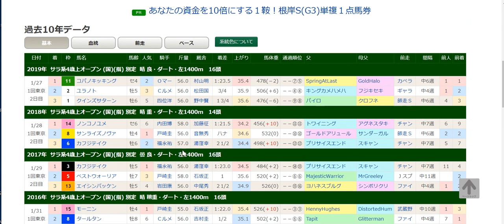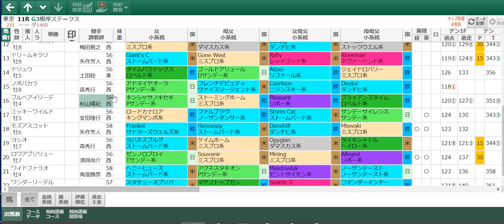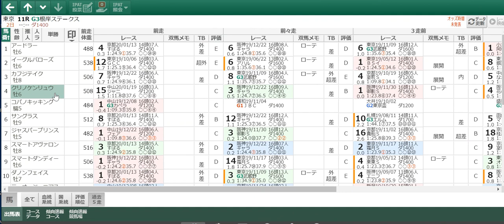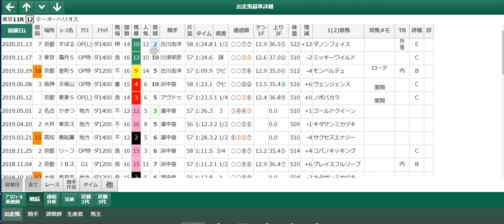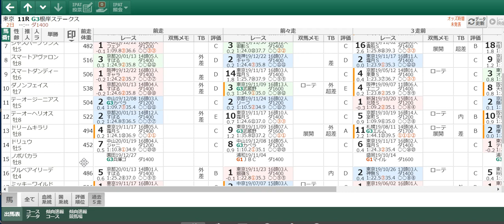2020年 第34回 根岸ステークス メンバー考察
2020年 第34回 根岸ステークス メンバー考察